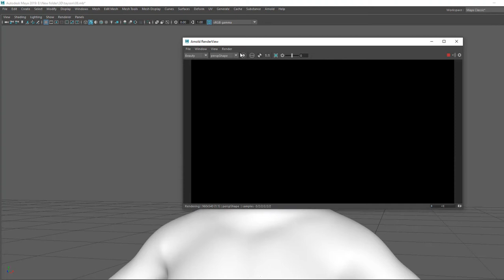Mike Tyson 3D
mike tyson 3d made white zbrush and Maya